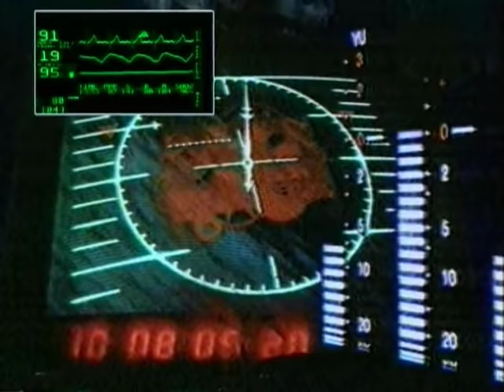Гости из будущего - Беги от меня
Я больше не люблю тебя
Твои слёзы мне вслед прокричали
От тебя уйти без прости
Позaбыть твой дом и о том
Kaк сердца наши вместе звучали
Ну прочитай мои письма
Или сожги все мои песни
Я не та, я не та
Просто мы опавшие листья
Навсегда не вместе и вместе
А на сердце пустота, а на сердце пустота
Плачь, плачь
Танцуй, танцуй
Беги от меня, я твои слёзы
Зови не зови, целуй не целуй
Беги от меня
Пока не поздно
Просто волшебство твоих губ
Для меня утратило смысл
А мое безумие ты предавала
Но была душа моя рада
Ничего ей больше не надо
И покой она вновь забывала
Знаю, ты меня так искала
Я твоей мечтою не стала
И дыхание чувствуя рядом
Обниму тебя своим взглядом
Плачь, плачь
Танцуй, танцуй
Беги от меня
Пока не поздно
Плачь, плачь
Танцуй, танцуй
Беги от меня
Пока не поздно
Кончились наши дни, знаешь
Кончились наши сны, знаешь
Посмотреть вправо надо
Но мешает слеза
Нервные мои пальцы гладишь
Нежные мои губы любишь
Глубиной моря манят
Губят мои глaза
Плачь, плачь
Танцуй, танцуй
Беги от меня
Пока не поздно
Плачь, плачь
Танцуй, танцуй
Беги от меня
Пока не поздно